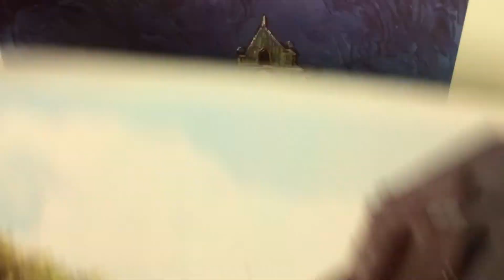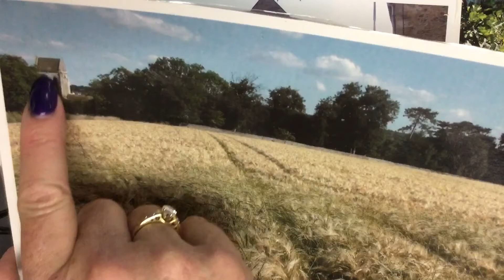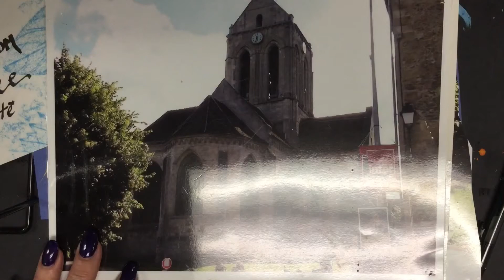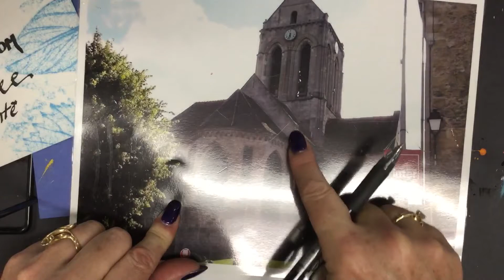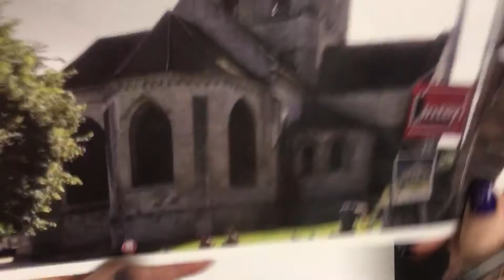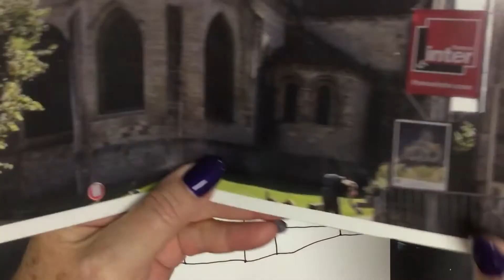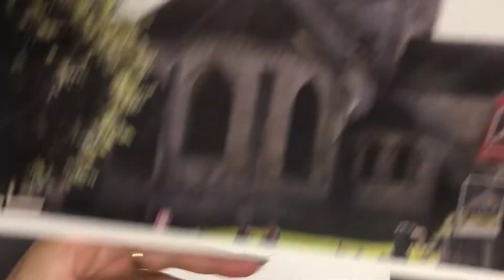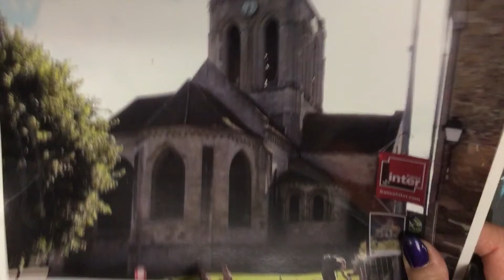Draw Vincent Van Gogh's Church in Auvers-sur-Oise Easy for kids!